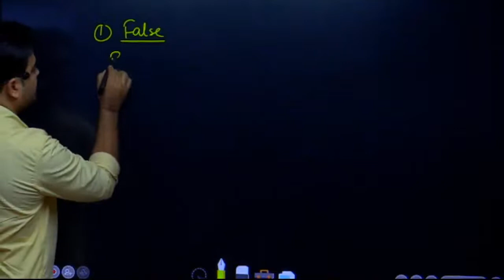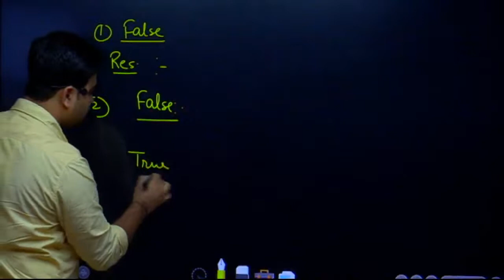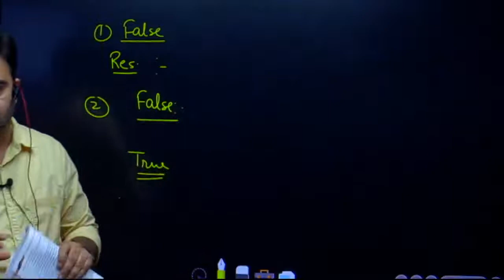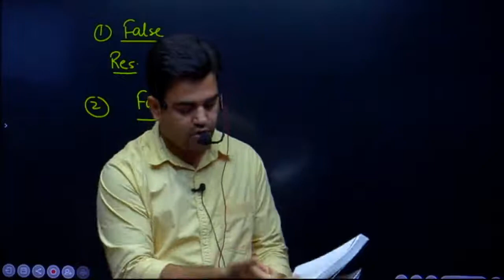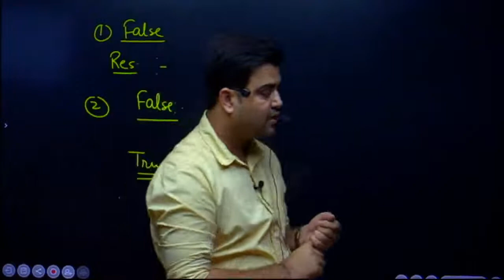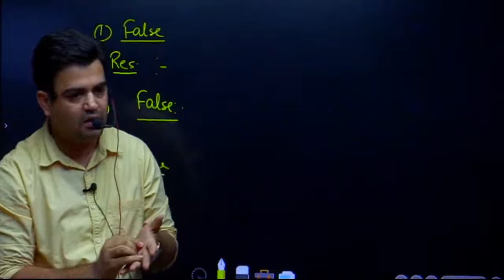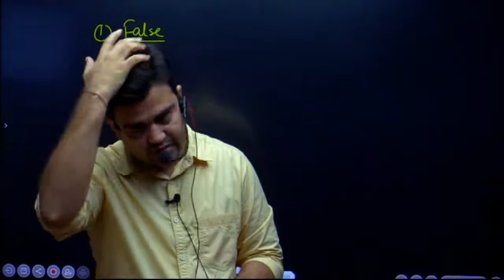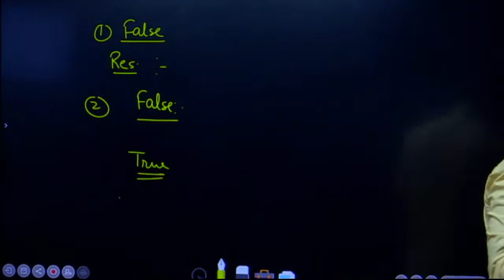28-07-2022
ACC. BY ROHIT SIR (GCF-5)